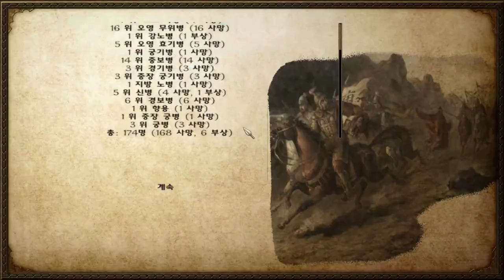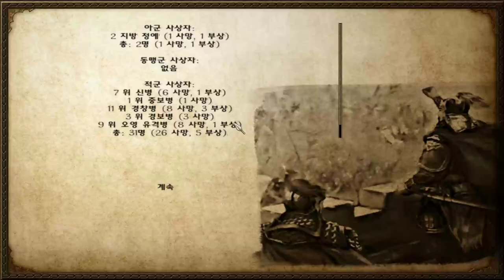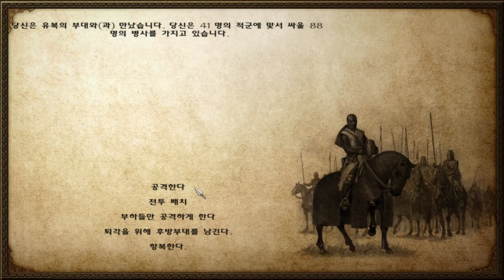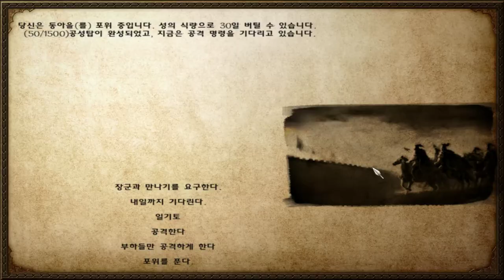20화 마블+삼국지 (마운트 앤 블레이드)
마운트 앤 블레이드 워밴드 (도바킴)